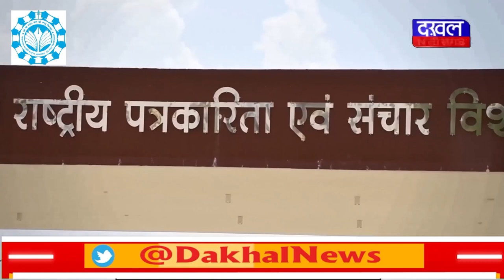DAKHAL NEWS पॉड टैक्सी के रूट को लेकर व्यापारियों की बैठक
पॉड टैक्सी के रूट को लेकर व्यापारियों की बैठक
व्यापारियों की सरकार से रूट बदलने की मांग